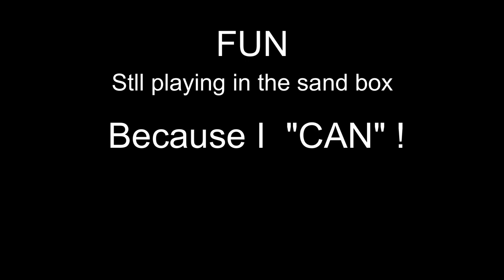Colt SAA Point Shooting - Another Fun Way to Shoot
Having some fun shooting my 357 Colt SAA 7 1/2 inch at some cans at about 20 feet.  No expert for sure, but then, it's not my first time either. Like most things that are worthwhile, it takes time and practice.  It also takes ammo.  Lots of ammo.